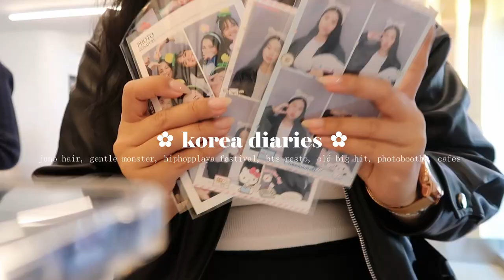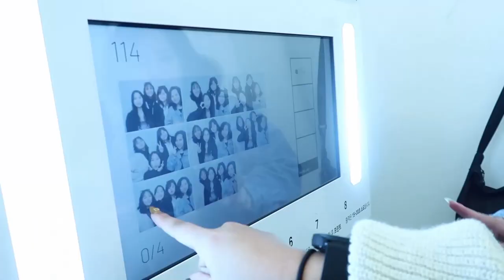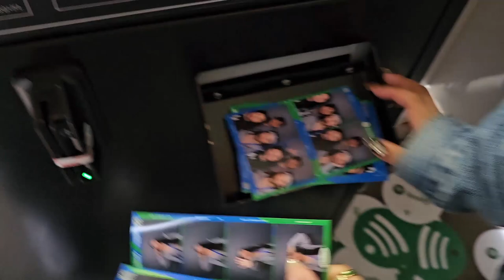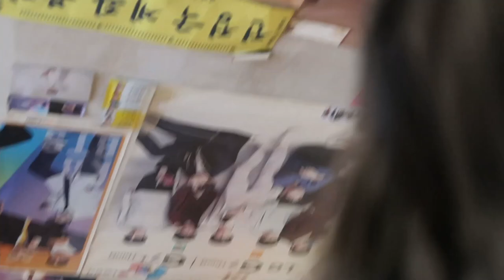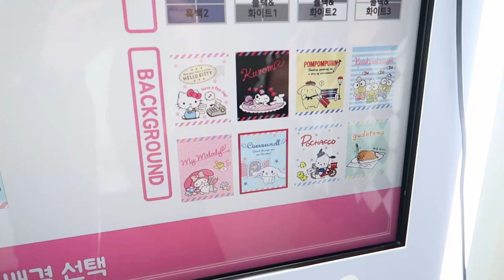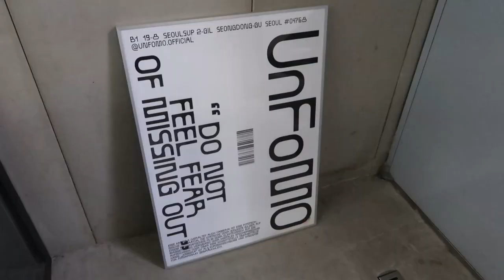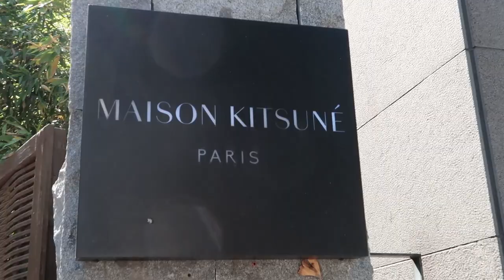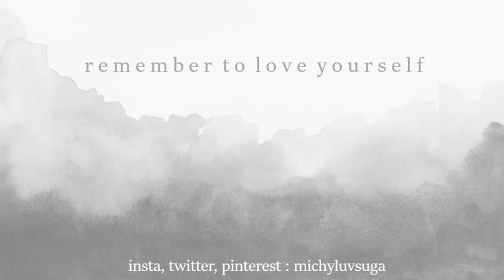korea vlog 2023 : juno hair, gentle monster, hiphopplaya, bts sights, photobooths, cafes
hi friends,

I'm finally editing the korea footage. I've been so busy with work and prepping for my next trip (surprise!). In this vlog, my friends and I did soooo much. Our first day, we headed to juno hair to get our hair didddd. It was my first time in a salon and the experience was *chefs kiss*. Then we explored Gangnam some more. Hitting places like Gentle Monster and Tamburins. It was a full day. The next day was the highlight of my whole trip. The stars really aligned with me putting hiphopplaya festival on the same days as our trip. I got to see some of my fav rappers. ASH-ISLAND (my fav krapper), pH-1 (literally saw him twice this year), Sik-k & Haon (KC the company, so hapy for them), NSW Yoon (so happy I found im through smtm last year). Y'all it was a trip seeing them in person. The day after was another jam packed day. We explored more of Gangnam. Hitting the army spots, going to photobooths, and eating at cafes. I hope y'all enjoy!

ok byeeeeeeeeee

f r i e n d s  s o c i a l s  (insta) :
mo : miyakomochi_
fran : jooncore.aesthetic
ate pau : glxycafe